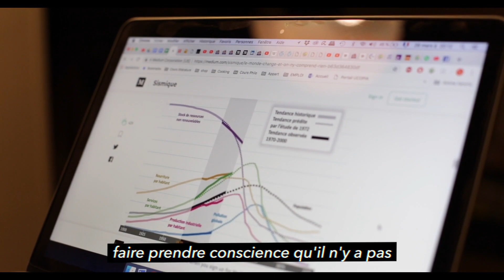Foutu pour Foutu - Teaser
🎥 TEASER - SORTIE DU FILM LE 16 DÉCEMBRE SUR IMAGO !

Un film documentaire qui retrace les questionnements de deux paumés de 25 ans sur l'écologie, l'effondrement et la transition.
Avec :
Arthur Keller / Vincent Mignerot / Éric Piolle / Delphine Batho / Julien Devaureix du podcast Sismique / Julien Malara de Demos Kratos / Ophélie Ta Mère Nature / Laurie Debove / BD - Tout va bien / Pierre 1911 / Anide / Kim Berguerand / Philippe Meli / Pauline Billet / Mohammed Vicente / Margot Belair / Enzo Lesourt / Simon Graff ... 💜